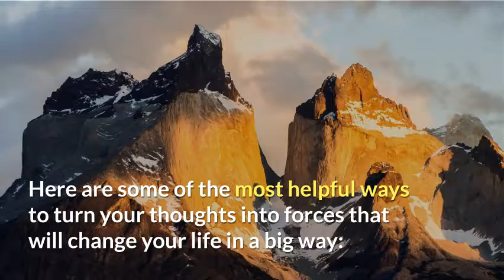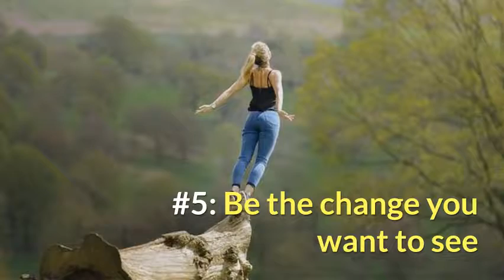Manifestation Miracle : Dream Life Manifestation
Get your free copy of: Dream Life Manifestation: 7 Steps To Creating Your Best Life Possible

Manifestation Miracle was created by Heather Matthews, a life and health coach who is also an expert on energy flow.

The Manifestation Miracle system virtually puts the law of attraction on autopilot allowing you to use the Destiny Tuning Principle (which is explained in the program) to 'Tune' your destiny, into one of prosperity, happiness, love and more.

Many people don't realize there is a great big hole in the law of attraction which might be sabotaging your manifestation efforts.

Many people around the world are living their dream lives and you can be one of them, once you discover this missing ingredient.

This secret will literally force the universe to give you all the tools that you need to create financial, emotional and spiritual abundance... Without hard work or struggle.